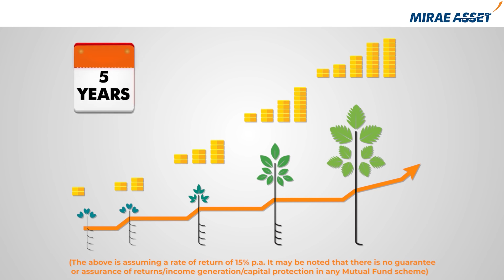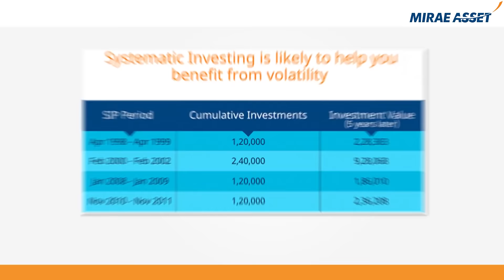Features of SIP (Hindi)